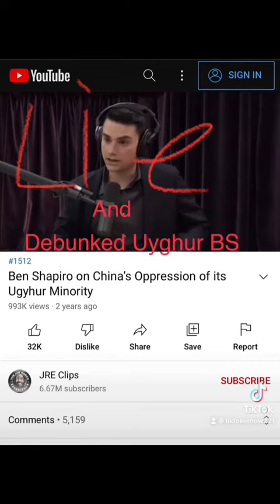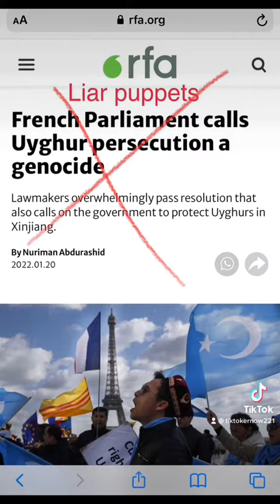The truth came out on Uyghurs narratives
Artist: Chuck Brodsky
Album: Tulips For Lunch
Released: 2006

from Tulips For Lunch, released May 20, 2006
USA government and around the world indoctrination and fake biased news media good there are some true news debunked exposed Uyghurs narratives lies.